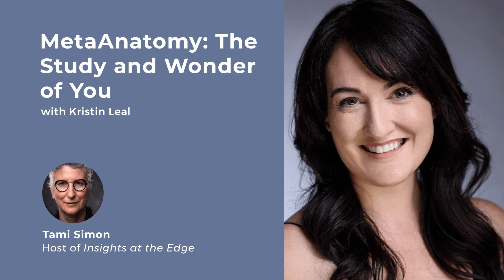Kristin Leal: The Study and Wonder of You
Kristin Leal is a yoga teacher and a sadhaka in the ISHTA lineage, as well as a licensed massage therapist, Reiki practitioner, and author. Her popular MetaAnatomy workshops, classes, and online trainings blend serious scientific knowledge, a sense of humor, and a deep connection to the divine within us all. With Sounds True, Kristin has written MetaAnatomy: A Modern Yogi’s Practical Guide to the Physical and Energetic Anatomy of Your Amazing Body. In the book, she helps readers develop a new level of body literacy―a deep and vital relationship with the physical, emotional, and energetic aspects of your being. In this podcast, Kristin guides Tami Simon and listeners into the world of wonder that is the human body, as she unpacks elements of our anatomy on physical and poetic levels. Kristin also guides listeners through three fascinating practices, where you’ll learn to experience and regulate your subtle anatomy in profound ways.

"MetaAnatomy: A Modern Yogi’s Practical Guide to the Physical and Energetic Anatomy of Your Amazing Body" by Kristin Leal: